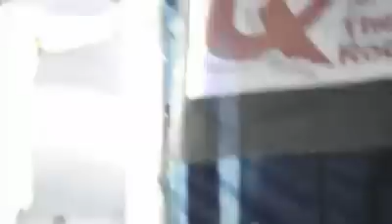Platinum Blonde - Crying Over You Live 2012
Another vid I found online thought I would add it.Weir Rockin, Lower Sackville, NS  Sat August 18, 2012, Sold Out Concert with Platinum Blonde, Prism and Kim Mitchell, Lots of fun and a great show!!